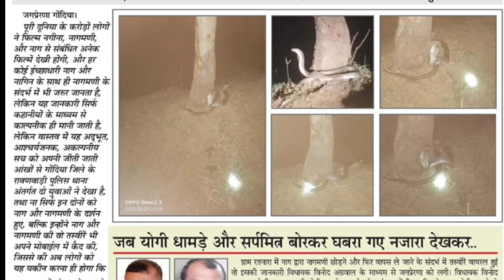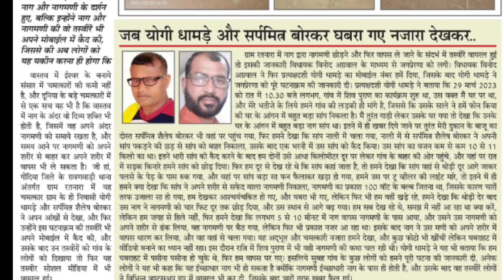और अचानक नागमणि दिखाई दिखाई दे गई..//हकीकत में होती है नागमणि